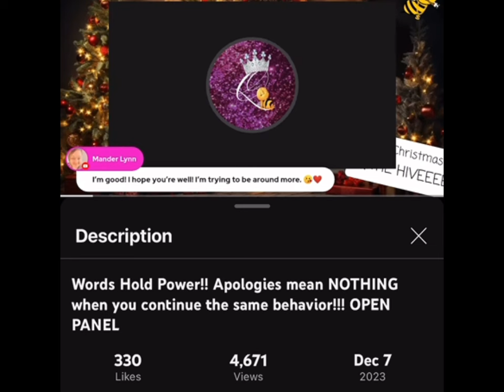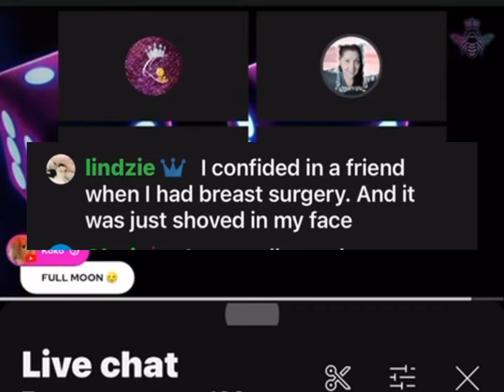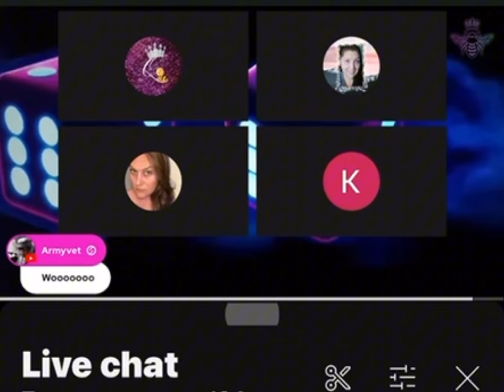Highlighting HivePocrisy:Episode 4